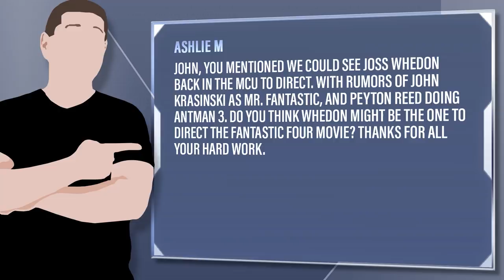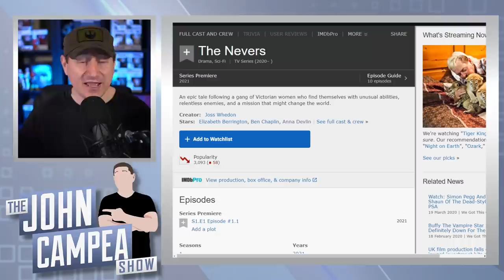Could Joss Whedon Direct Fantastic Four?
Ashlie M - John, you mentioned we could see Joss Whedon back in the MCU to direct. With rumors of John Krasinski as Mr. Fantastic, and Peyton Reed doing Antman 3. Do you think Whedon might be the one to direct the Fantastic Four movie? Thanks for all your hard work.

Mic pre-amps

Streaming Software
Wirecast Pro